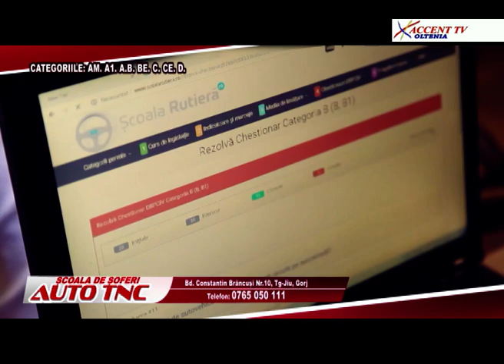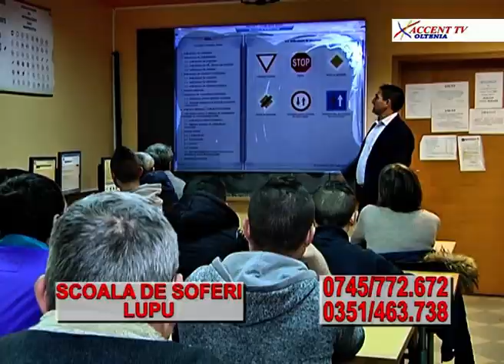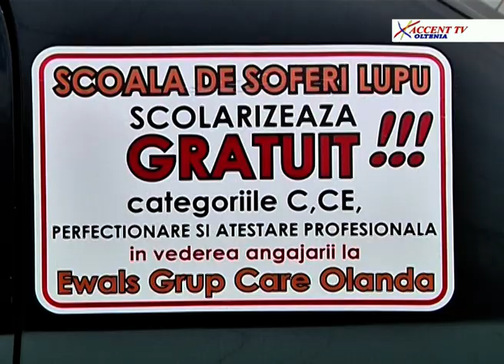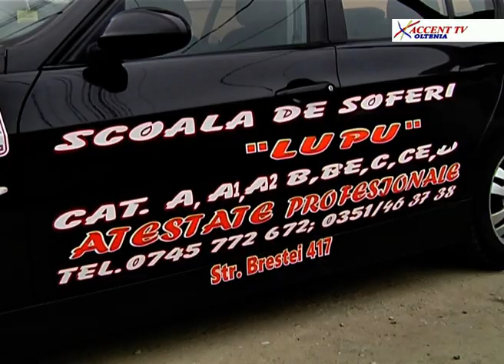Porti deschise pentru cantec 26 iunie 2019 Venera Despau Gogan